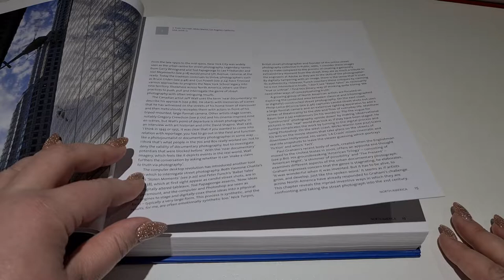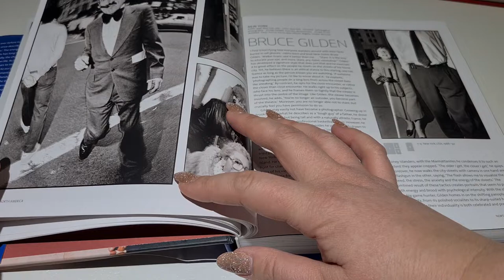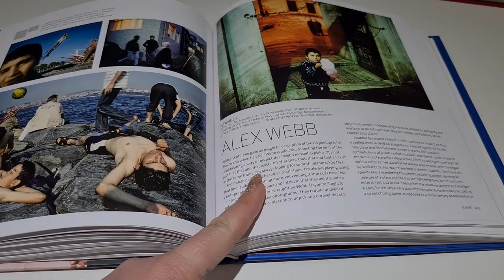World atlas of street photography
Атлас мировой стрит-фотографии